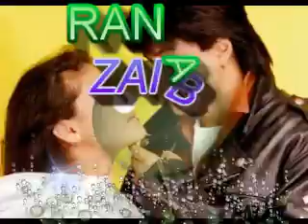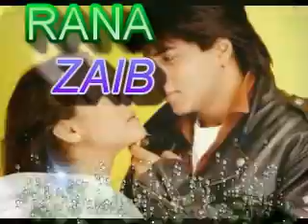lekhe jo khat tojhe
kot inayat khan